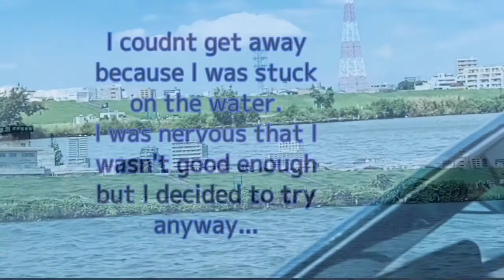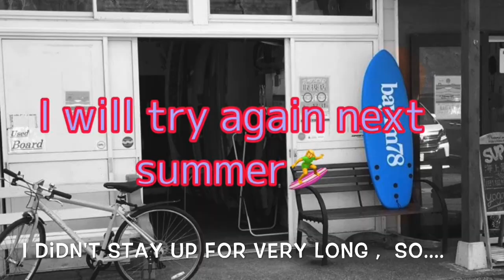Wakeboarding ウェイクボード初心者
I have been studying English for 2 years, but I'm still a beginner. I wanna go to many countries, meet many people, and make friends around the world.
I tried wakesurfing this summer, but...
Iphoneで撮ってIphoneで編集しているVlog初心者です。
ウェイクボードは5回目。今回はウェイクサーフィンにトライしてみましたが、あえなく撃沈しました。。。